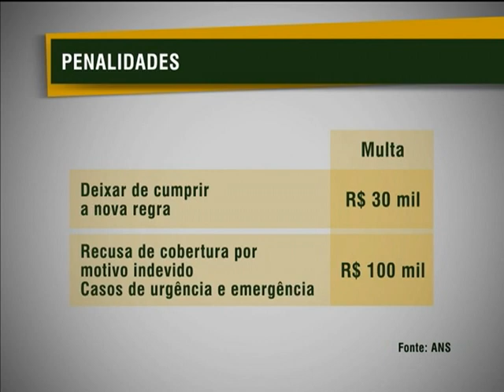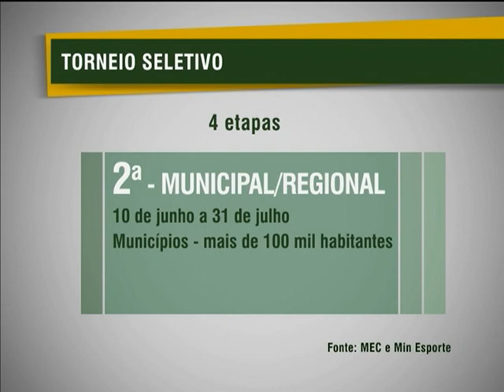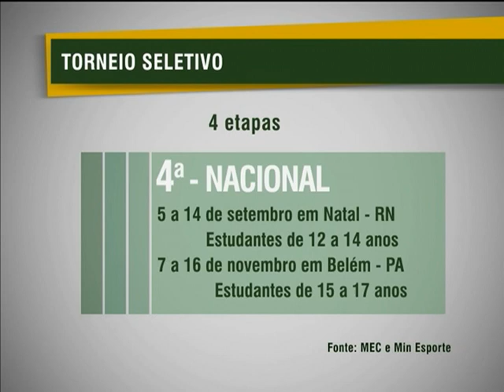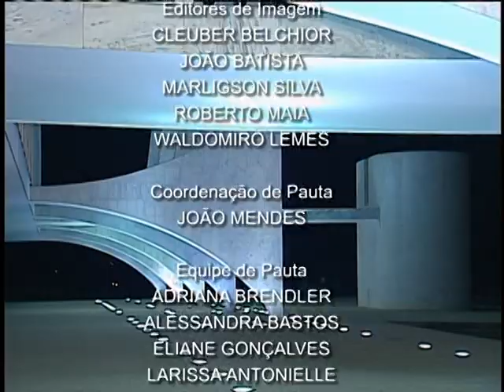Jornal NBR NOTÍCIAS na íntegra - 7 de maio